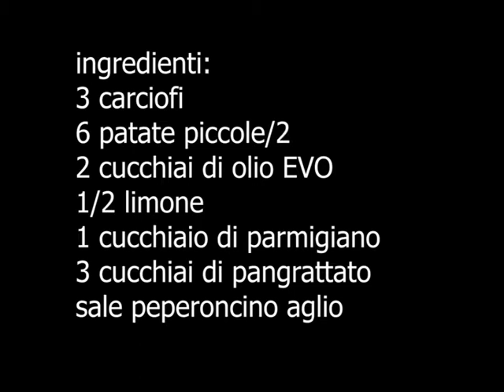carciofi alla romana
Ingredienti:
3 carciofi
1 uovo
6 patate piccole
1/2 limone
1 cucchiaio di parmigiano
3 cucchiai di pangrattato
sale peperoncino aglio

YouTube: cucina da camper luisella